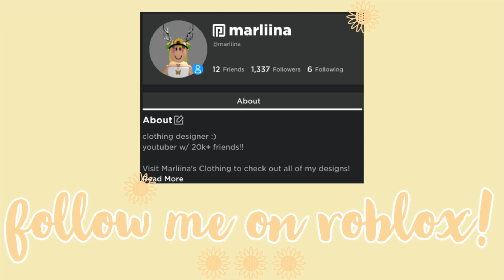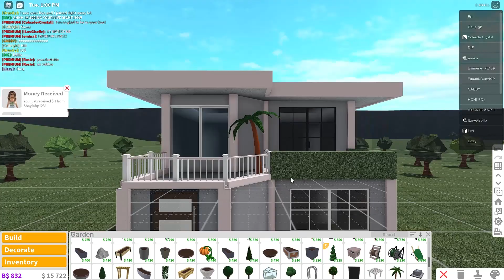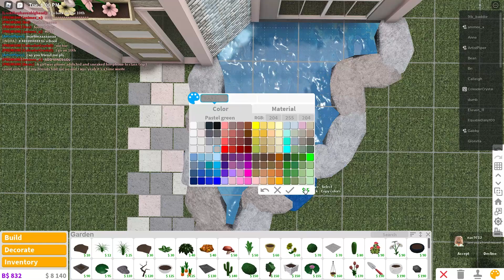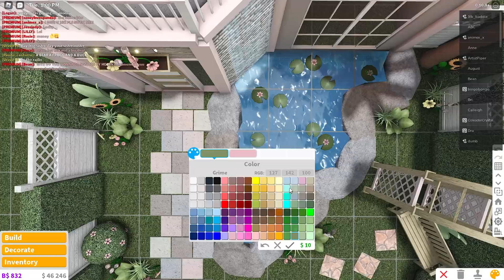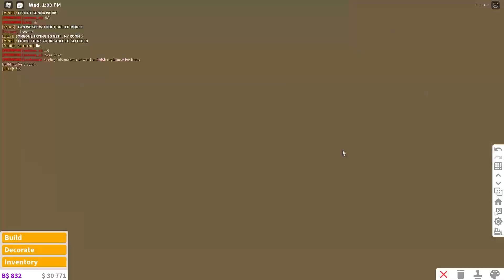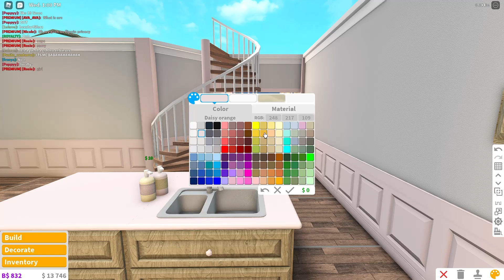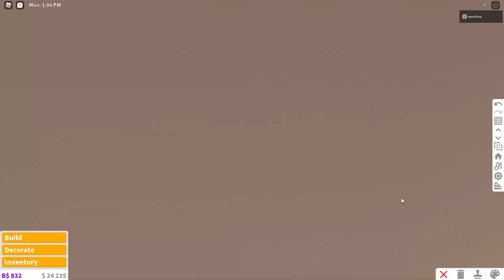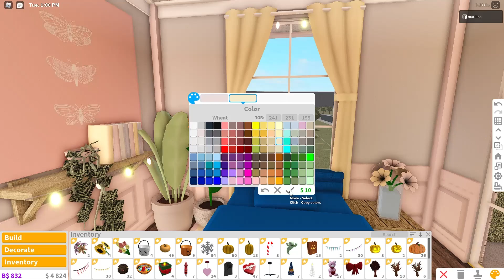tropical blush loft || bloxburg build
☆bloxburg house build - tropical blush loft value: $94k

✰build info:
- kitchen
- dining room
- living area
- 2 bedrooms
- 2 bathrooms

★gamepasses required:
- advanced placing
- multiple floors

✰timestamps:
00:00 - intro
00:16 - tour
00:49 - layout & build

★audio:
Love - Ikson
Summer - Ikson
Sahara - Ikson
Skyline - Ikson
Heaven - Ikson